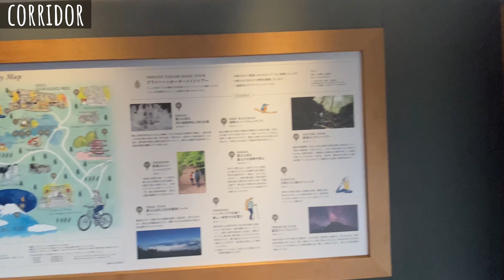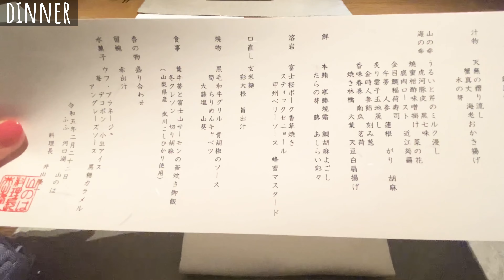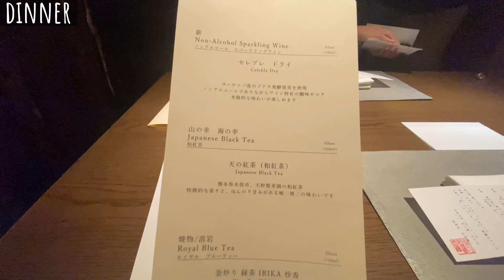Travel vlog：ふふ河口湖｜富士山が見える高級ホテル・宿｜日本旅行、宿泊記、詳細レビューブログ。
富士山が見えるおすすめホテル、
ふふ河口湖さんをご紹介します✨

お部屋は、梢プレシャススイートです！

旅、食、日常のおすすめを、
毎週末、19:00頃にup中✨

世界一周経験ありの旅中毒者が旅の魅力と、
食いしん坊なおすすめグルメや🍴、
自称ミニマリストな日常vlogをup中(● ˃̶͈̀ロ˂̶͈́)੭ꠥ⁾⁾

33ヵ国92都市旅しました🌱🌏
旅の記録を現在アップ中です(๑˃̵ᴗ˂̵)💕

【Travel vlog：The Ritz Carlton Tokyo｜ザ・リッツ・カールトン東京｜東京の五つ星ホテル】

【Travel vlog：軽井沢の魅力｜おすすめグルメ紹介｜万平ホテル｜TWIN-LINE Hotel｜LONGING HOUSE｜教会キャンドル。】

【Travel vlog：i＋Land nagasaki（アイランドナガサキ）｜九州最大級！島ごとスパ！？１日遊べる温泉プール天国｜長崎・伊王島】

【Travel vlog：美人になれる温泉！？｜ 月岡温泉・華鳳｜新潟のおすすめ旅館、宿泊記。】

【Travel vlog：Hotel & Spa Resort LA VISTA 草津ヒルズ｜草津温泉にできたスパ、ラビスタ草津ヒルズ 宿泊記。】

【Travel vlog：京都の絶品おすすめグルメ旅｜老舗、名店｜白味噌、ラーメン、湯豆腐、蕎麦、イタリアン。】

【Travel vlog：ゆのくに天祥｜温泉旅行パラダイス｜石川加賀・山代温泉宿泊記ブログ。】

【Travel vlog：LA VISTA  TOKYO BAY｜ラビスタ東京ベイ、朝食、プール、宿泊記レビューブログ。｜2022年4月15日Open！】

【Travel vlog：安比高原グランドホテル｜APPI KOGEN ｜ANA CROWNE PLAZA宿泊記ブログ。】

【Travel vlog：旅館 神仙｜高千穂のおすすめ宿｜日本の小宿10選、宿泊記ブログ。】

【Travel vlog：出雲・玉造温泉 佳翠苑 皆美｜古き良き魅力溢れる、神の湯｜宿泊記ブログ｜日本旅行、島根の旅。】

【Travel vlog：年末年始の京都の過ごし方、パワースポット巡り、グルメ旅｜清水寺｜八坂神社｜除夜の鐘｜年越し蕎麦｜金閣寺｜東寺｜伏木稲荷神社。】

【Travel vlog：有馬グランドホテル｜Arima Grand Hotel｜別墅結楽｜有馬温泉、宿泊記ブログ。】

【Travel Vlog：富士山河口湖温泉旅館｜若草の宿丸栄｜富士山が見える温泉、宿泊記ブログ。】

音楽: Sanpo.
作曲:KY style